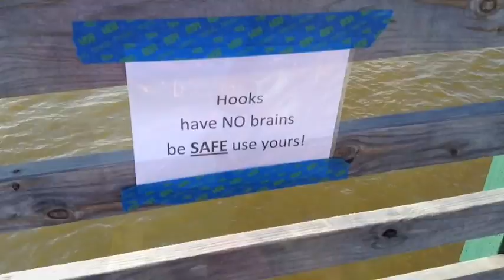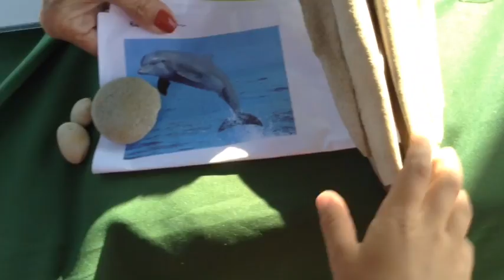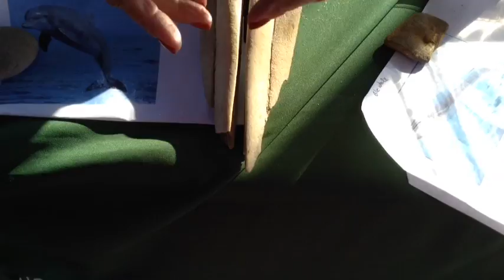Wind And Sea Festival 2016 (Monmouth, New Jersey) Vlog! | The AABO Show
We go to a wind and sea festival together! Enjoy :)
Sorry that this video is so long.